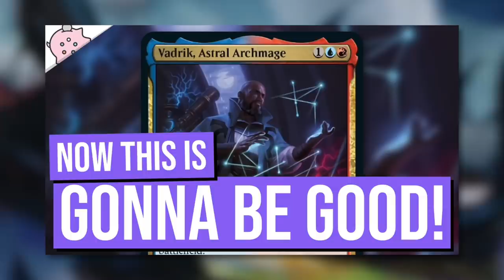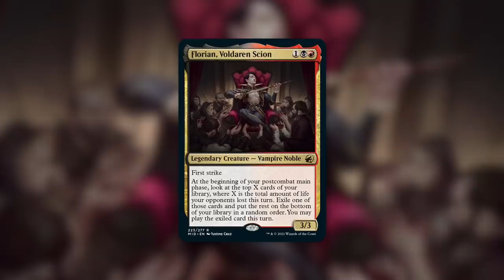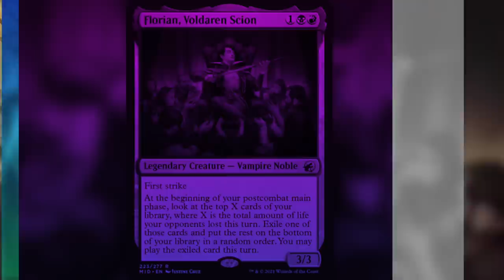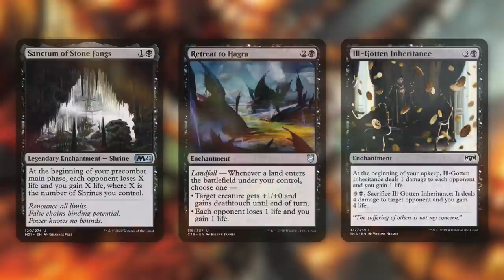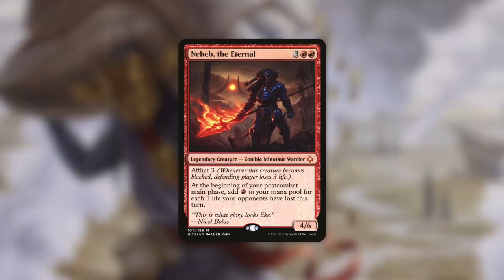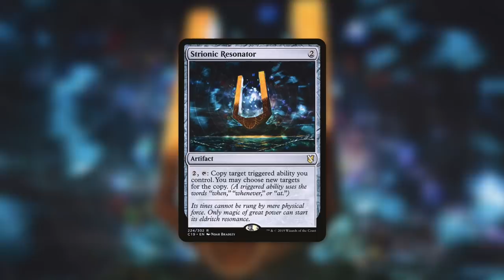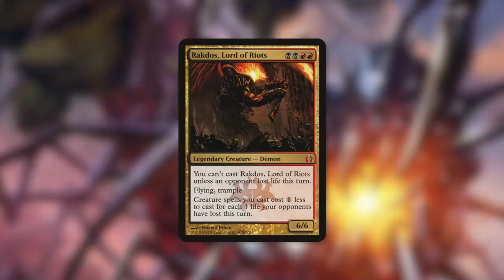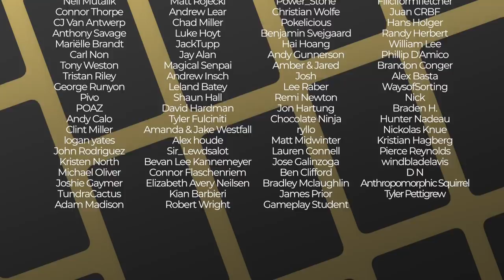Wait...That's Actually Really Cool! | Florian Voldaren Scion | Innistrad Midnight Hunt Spoiler | MTG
The Commander's Quarters is your Magic the Gathering source that helps you Command Your Budget! Wait...That's Actually Really Cool! Florian, Voldaren Scion is a new exciting Spoiler from Innistrad Midnight Hunt!